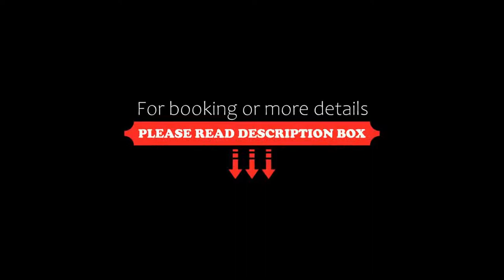Dworek Skawiński, Skawina, Poland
About Property:
This 3-star hotel is located in one of Skawina’s parks and features free access to a fitness centre. Its rooms have free internet and satellite TV. Free parking is provided.
A varied buffet breakfast is served every morning at the hotel restaurant, which specialises in traditional Polish dishes. Guests can enjoy a drink at the bar or on the terrace.
All rooms at the Dworek Skawiński are bright and spacious. Each has a modern bathroom w...
Property Type: Hotel
Address: Kublińskiego 4, 32-050 Skawina, Poland
Searching For
1. Dworek Skawiński - Skawina - Poland
2. Dworek Skawiński - Skawina - Poland Address
3. Dworek Skawiński - Skawina - Poland Rooms
4. Dworek Skawiński - Skawina - Poland Amenities
5. Dworek Skawiński - Skawina - Poland Offers and Deals
Audio Credit:
Track Title: Reasons To Hope
Artist: Reed Mathis